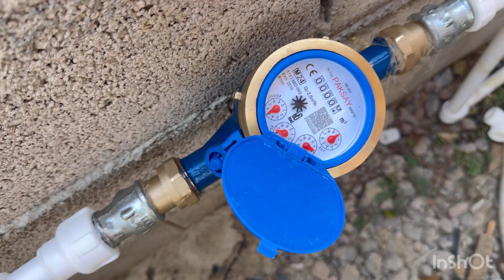Süzme Su Sayacı Nasıl Bağlanır? | Adım Adım Montaj Rehberi (Tesisatçı Gerekmeden)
Evlerde, işyerlerinde ya da su arıtma cihazlarından çıkan temiz suyu ölçmek için kullanılan süzme su sayaçları, su tüketimini kontrol altında tutmanın en pratik yollarından biridir.
Peki bu su sayaçları nasıl bağlanır? Hangi yönde monte edilmelidir? Tesisata nasıl entegre edilir?

Bu videoda, süzme su sayacının montajı ve bağlantı işlemlerini tüm detaylarıyla, görsel anlatımlarla adım adım öğreneceksiniz.

🔧 Hangi tip süzme su sayaçları vardır?
🔄 Su sayacının bağlanma yönü ve ok işareti ne anlama gelir?
🧰 Montaj için gereken ekipmanlar (Teflon bant, İngiliz anahtarı, rekor bağlantı vs.)
🚰 Sayaç, musluk, arıtma cihazı ve filtre sistemleri ile nasıl uyumlu çalışır?
⚠️ Bağlantı sırasında dikkat edilmesi gereken basınç ve kaçak önlemleri
🛠️ Dikey veya yatay montaj farkları ve doğru yerleşim ipuçları

Kimler İzlemeli?

✅ Evinde veya iş yerinde su tüketimini ölçmek isteyenler
✅ Su arıtma sistemlerine sayaç entegre etmek isteyen kullanıcılar
✅ Temiz ve kirli su hattını ayırmak isteyen tesisat meraklıları
✅ Su kaçakları ve yüksek fatura sorununu takip altına almak isteyenler

Bu videoyu izledikten sonra tesisatçı çağırmadan süzme su sayacınızı kolayca takabilecek, su tüketiminizi daha bilinçli yöneteceksiniz.